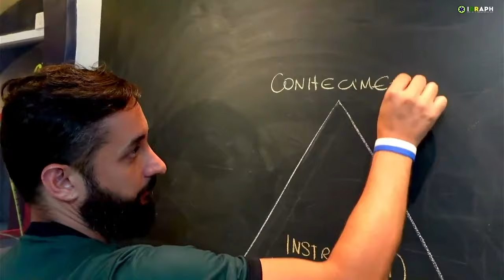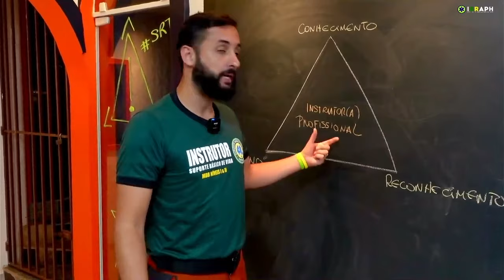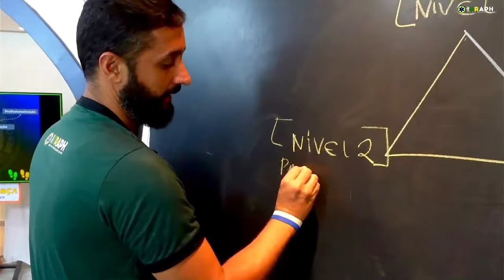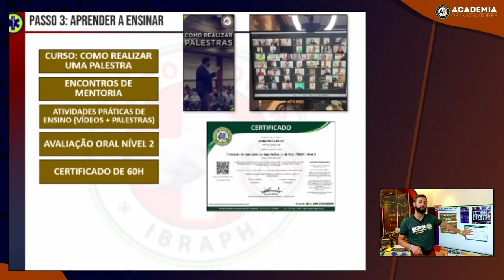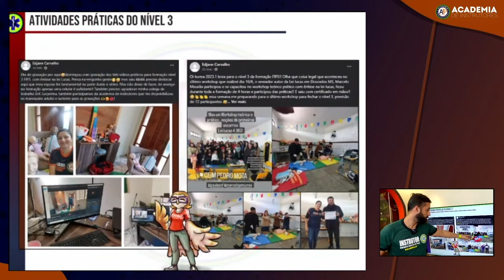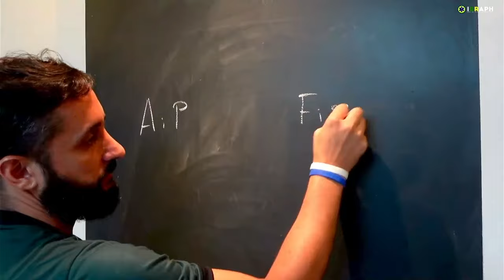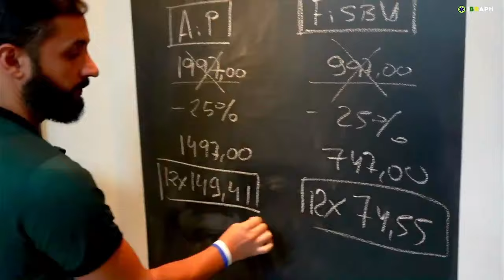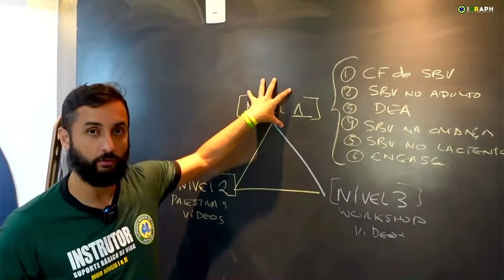RESUMÃO: Como funciona a Formação de Instrutores de SBV do iBRAPH | Certificado de 90h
Esse é o RESUMÃO em apenas 16 min da live de quase 2h que fizemos na última segunda mostrando como funciona a nossa Formação de Instrutores de SBV (FiSBV).

A mesma acontece de forma 100% a distância, ou seja, você pode fazer de onde você está sem precisar se deslocar e fornece no final um CERTIFICADO de instrutor de SBV credenciado pelo iBRAPH com carga horária de 90h.

Aproveitamos para lembrar que as inscrições antecipadas, para a turma 2024.2, encerram nesta quinta-feira. Entre um mês antes do início da turma, tenha acesso imediato, adiante os estudos e ainda aproveite a condição especial de inscrições antecipadas.